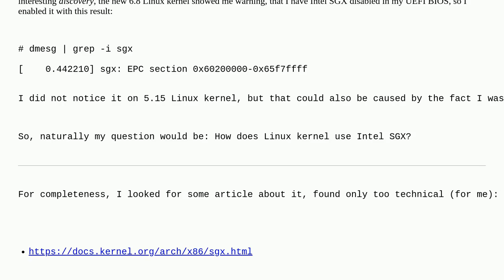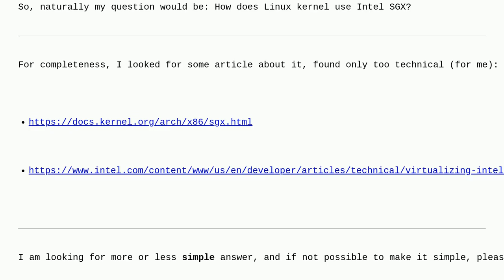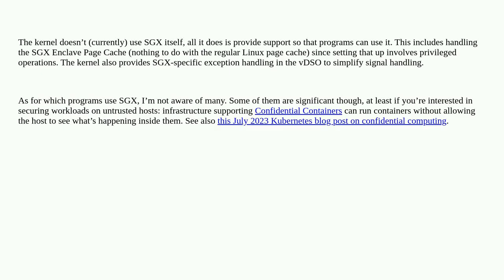Unix: How does Linux kernel use Intel SGX (Software Guard Extensions)?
How does Linux kernel use Intel SGX (Software Guard Extensions)?

A special thanks goes out to the community

  intel-sgx linux-mint intel security linux-kernel